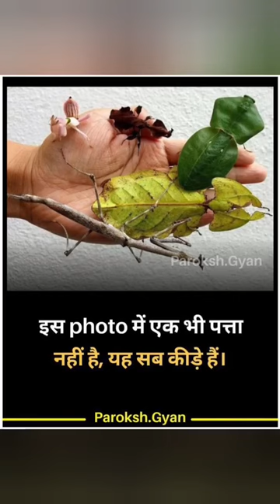🙏 motivation 💫 success status 💔